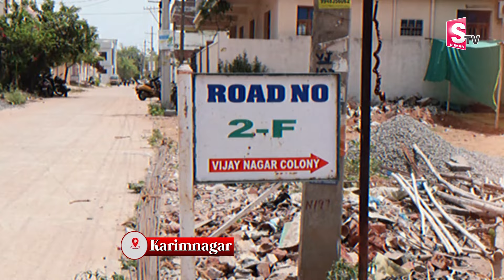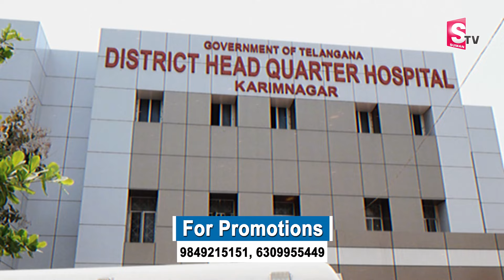Karimnagar Vijaynagar Colony Mother Incident | తల్లి కూతురి ప్రాణం ఎందుకు తీసిందంటే | SumanTV Vizag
Watch► Karimnagar Vijaynagar Colony Mother Incident | తల్లి కూతురి ప్రాణం ఎందుకు తీసిందంటే | SumanTV Vizag